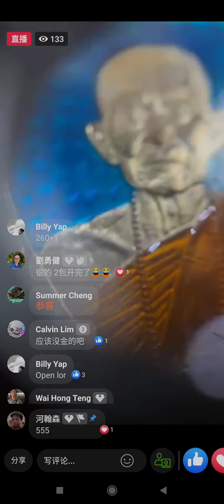kruba chan 自身牌 2564